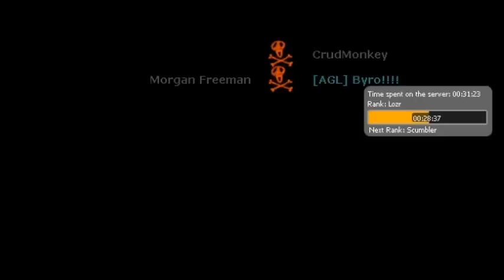The Bash Bros: Gmod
Crud and Laz go on a gmod server and ruin everything sacred with fists of steel. Polygonal steel...